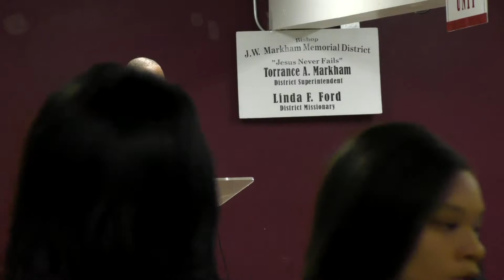2018 Greater St James Temple COGIC A.I.M. Dinner